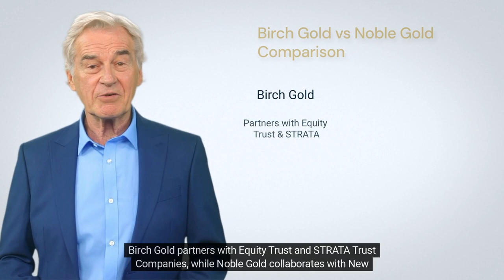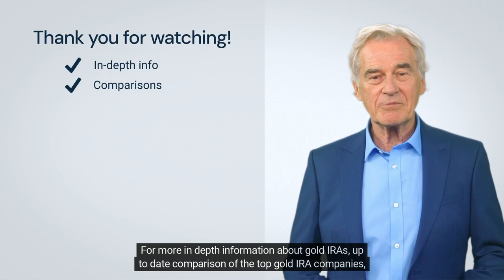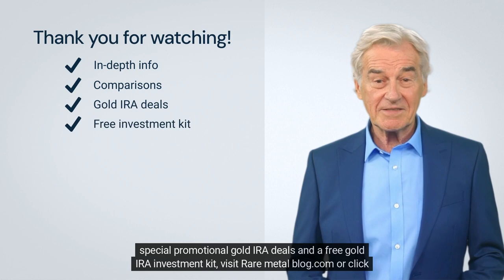Birch Gold vs Noble Gold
Dive into a comparative review of Birch Gold Group and Noble Gold, two leading players in the gold IRA market. Discover their origins, investment offerings, storage facilities, fee structures, and top-notch customer services. Whether you're a seasoned investor or just starting out, this video provides a concise overview to help you make an informed decision. Invest wisely and secure your future with gold!

This video is great for people looking for information about:
Noble Gold vs Birch Gold